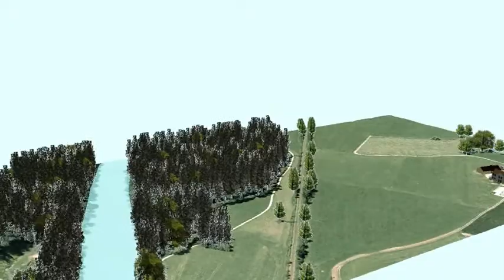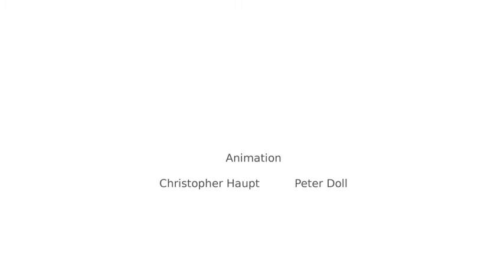Bau einer Straße - Visualisierung der Auswirkungen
Diese Animation entstand im Rahmen der Übung "Cartography and Geovisualization" im Masterstudiengang "Angewandte Geoinformatik" an der Universität Salzburg.

Oft ist es notwendig, ein Bauvorhaben zu visualisieren, um die Auswikungen auf Natur und Landschaft deutlich zu machen. Sowohl Gegner als auch Befürworter können hieraus einen Nutzen ziehen.